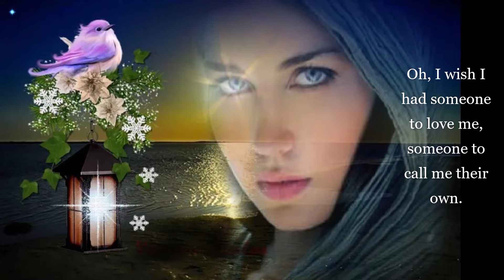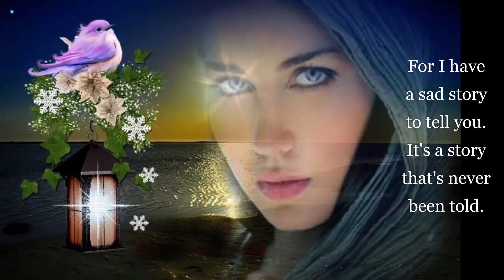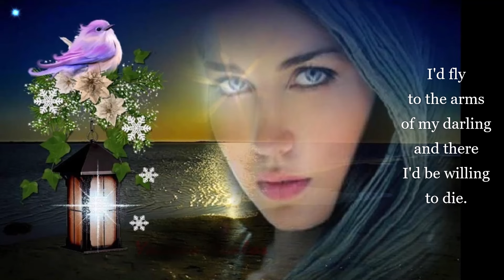Brenda Lee - Someone To Love Me (lyrics)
Kappalee: Someone To Love Me (The Prisoner's Song)
Artisti: Brenda Lee
Albumi: All The Way
Säveltäjä, sanoittaja: Guy Massey
Tuottaja: Owen Bradley
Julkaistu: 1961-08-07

💖🕊️💖 Lyrics 💖🕊️💖

Oh, I wish I had someone to love me,
someone to call me their own.
How I wish I had someone to live with,
'Cause I'm tired of being alone

Please meet me tonight in the moonlight,
please meet me tonight all alone.
For I have a sad story to tell you.
It's a story that's never been told.

Oh, if I had wings like an angel.
Through the heavenly sky I would fly.
I'd fly to the arms of my darling
and there I'd be willing to die.